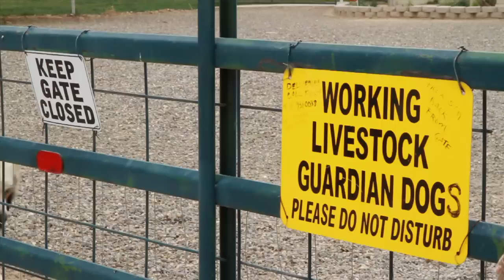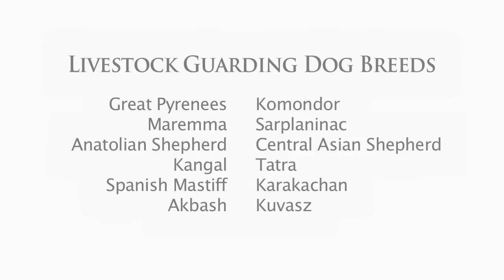Livestock Guardian Dogs: Working on Common Ground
Livestock Guardian Dogs are effective at protecting livestock herds, including sheep. This story takes place in Saskatchewan, Canada on a ranch with nearby wolves and coyotes.